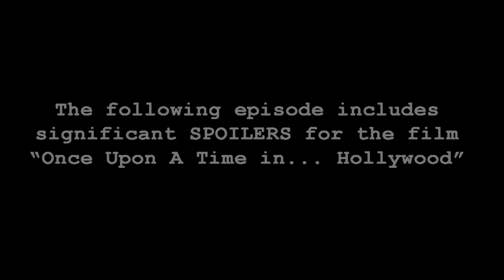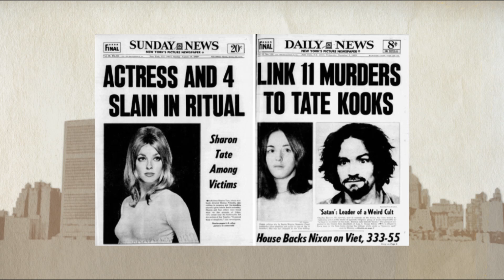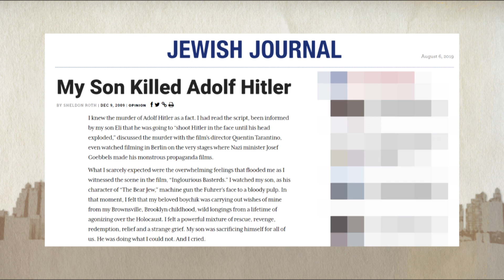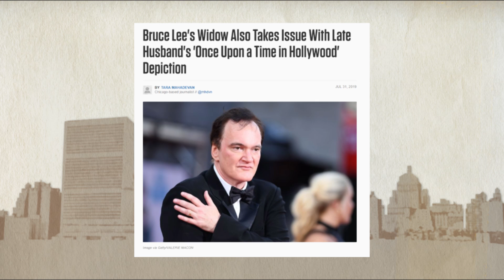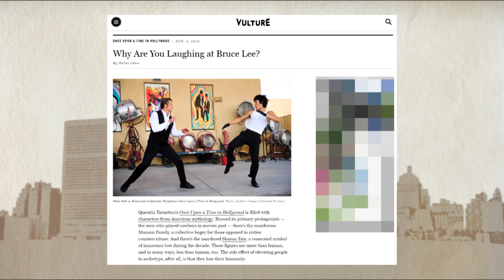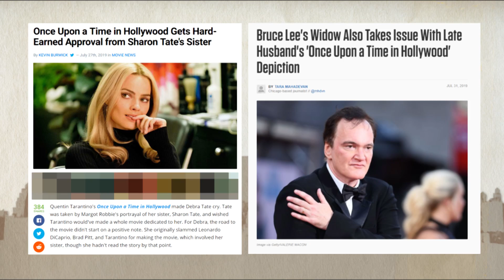Does Once Upon a Time in Hollywood Cross The Line? | The Big Picture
Quentin Tarantino’s new movie set in the waning days of the Hollywood movie industry’s tumultuous late-’60s transitional period mixes fact, fiction, original characters, and real historical figures to tell a story that starts out familiar but ends up… somewhere else. And while some have praised the perpetually controversial filmmaker’s approach to the material, others have raised objections to playing fast and loose with the facts